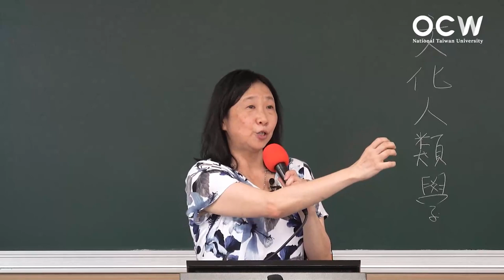文化人類學 09. 宗教人類學（二）：人類思維的普同性及特殊性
00:00:00 Opening
00:00:15 馬凌諾斯基
00:20:33 伊凡普理查斯 (一)
00:40:19 伊凡普理查斯 (二)
01:03:32 當代巫術與思考方式